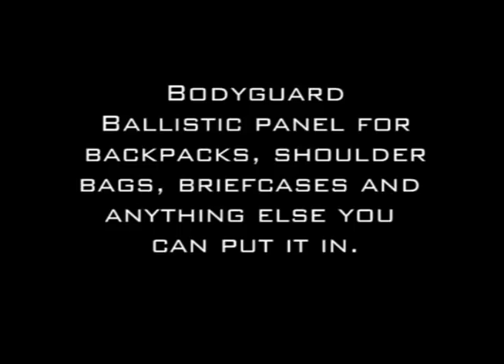Bulletproof Insert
Here's a short video demonstrating the capabilities of Hardwire's Bulletproof Insert.  High speed video shows 9MM rounds being stopped by the insert at close range.